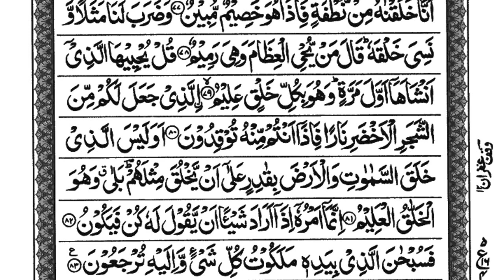Surah Yaseen | Yasin | surahyasen | quran | sheikhabdullahsaif EP078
Al Quran chanal is made to provide our beloved humans with best recitation on quran kareem,
 Manzil Surah
 listen the beautiful recitation and tilawat of Quran and its surah daily and release your stress and feel relax
 tilawat e Quran is best for stress releif
We believe that Islam is a religion of peace and compassion, and our channel aims to reflect beautiful image of islam. We also believe that knowledge is power, and it is our pride that our channel will empower viewers to live their lives in accordance with the teachings of Islam. al quran
quran kareem
quran majeed
quran pak
sudais mishari pani pati
 learn quran
surah baqra
sura mulk
sura waqiah
yaseen
yasin sura
yasin surah
yaseen surah
yaseen kay wazaif
sura yaseen ka wazifa
sura yasin ki fazilat
sura kahf muhammad ali
beautiful voice recitation yasin
listen quran
read quran
Thank you for visiting our channel and we are sure you enjoy our effort.

surahyasinkitilawat
surayasin
surahyaseenrahman
surahyaseenkibarkat
surahyaseenkawazifa
surahyaseenkifazilat
surahyaseenkefayde